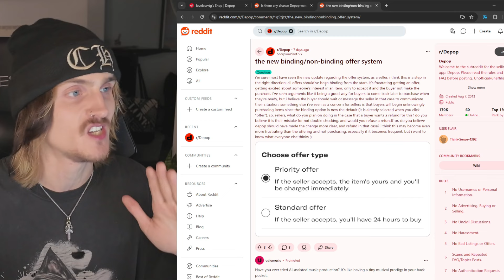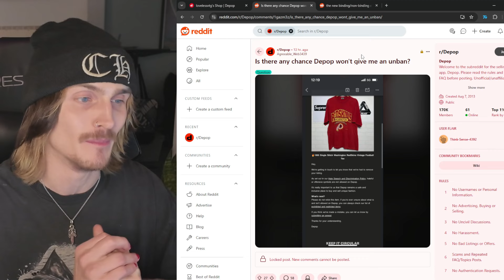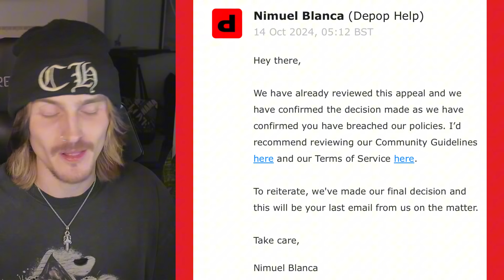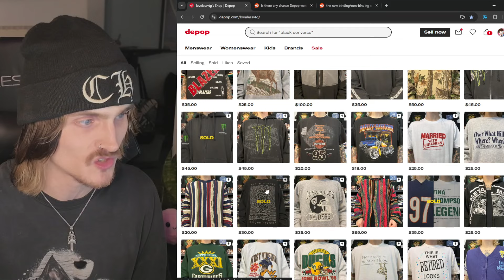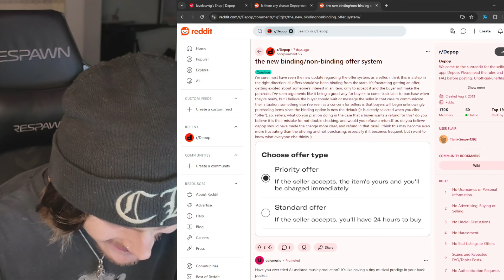DEPOP FINALLY DID IT!!!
WHATNOT SIGN UP LINK! FREE $15